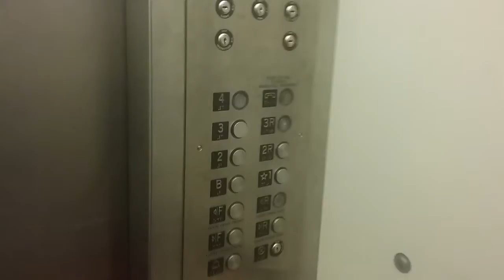Westinghouse Traction Service Elevator @ 1185 Concord Street North - South St. Paul, MN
This one had the old pop out buttons like the other 2. Not a great mod at all.